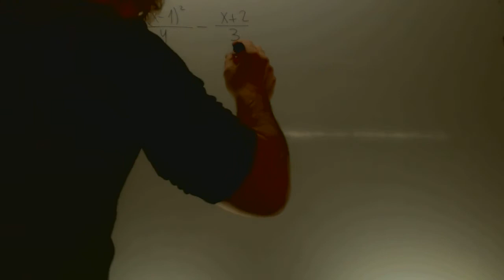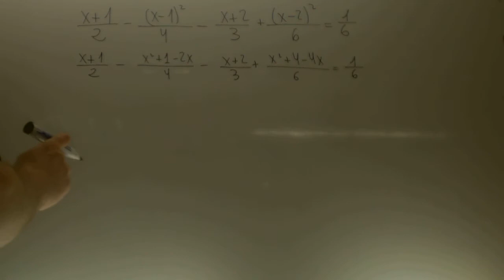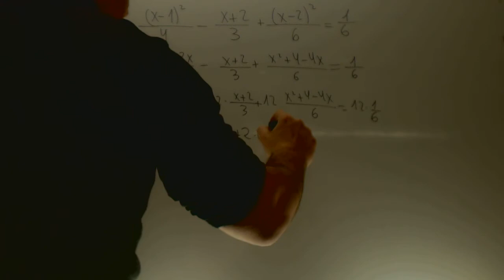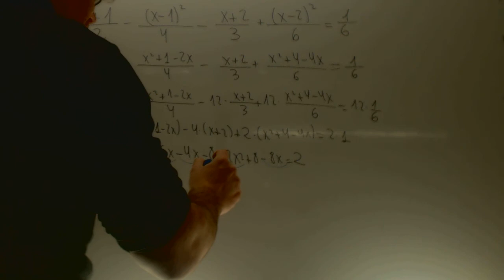Repaso Algebra Ecuaciones 3º ESO Academia Usero Estepona